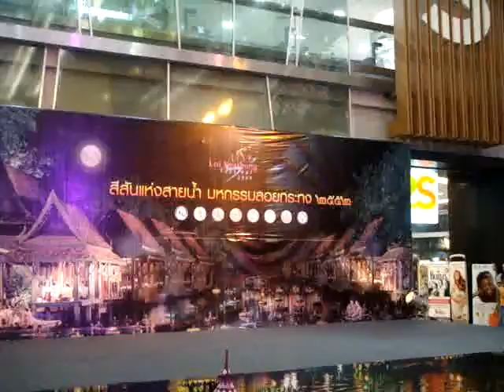Thailand's Loi Krathong (Festival of Lights) Press Conference - Snowbiz24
Nicholas Snow was on hand at CentralWorld to catch some dance performances at the press conference announce Thailand's 2009 Loi Krathong festivities.  The Tourism Authority of Thailand explains, "as the full moon of the twelfth lunar month (usually in mid-November) lights up the night sky, throughout the Thai kingdom, hundreds of thousands of ornately-decorated krathong or traditional banana leaf floats are set adrift in rivers and waterways in a spell-binding ritual called Loi Krathong - the 'festival of light.' This is one of the Kingdom's oldest and preserved traditions.  Snowbiz247. Small screen. Big host. Worldwide audience.